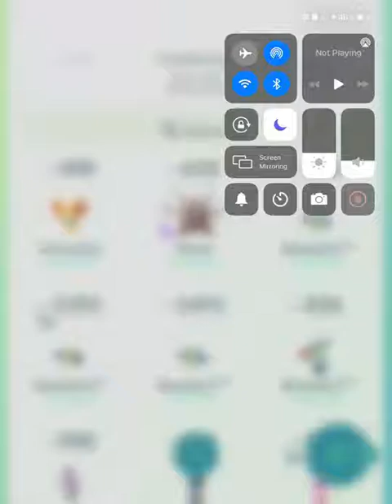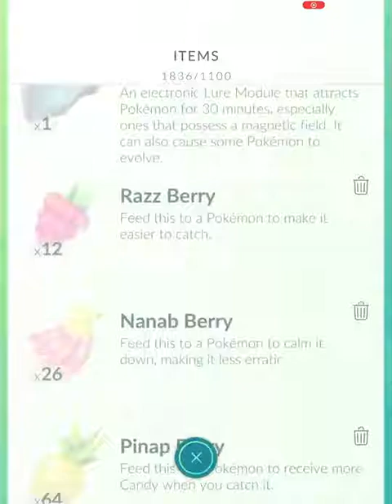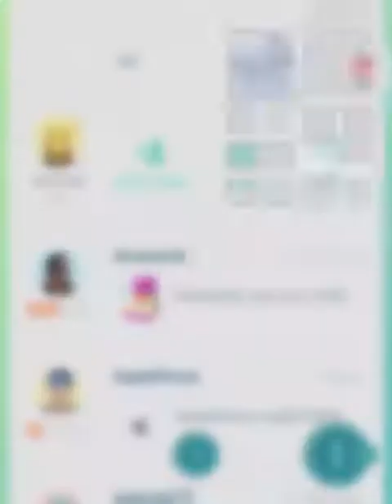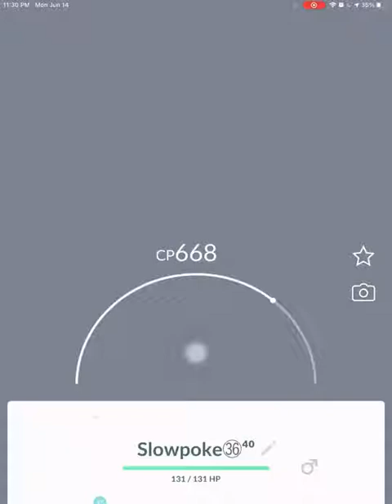Pokémon go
Family Friendly

do not have any Alts account I never  stalled  Anyone’s videos

I private my Twitter because hack keep on spamming in my Twitter the only people who are Follow￼ers me you can see my stuff ok

rules
1.Do not Swear
2.Do not spam
3.Think before u post something
4.Do not post inappropriate pictures/text messages
5.Don’t ask for Robux
6.no adveriseing
7 no caps
8 don’t be rude and Being nice to other people
9 no harassing Bullying people or me
10 Don’t ask for link or the name of the game
Do not personal information because I don’t need to know